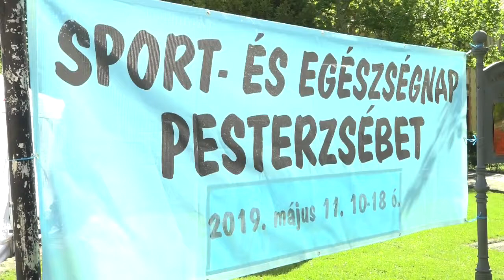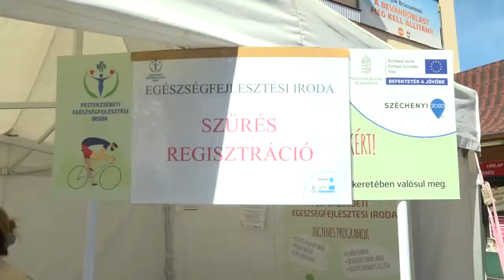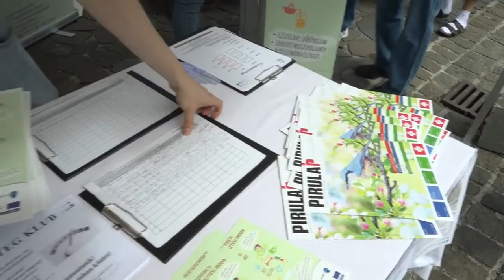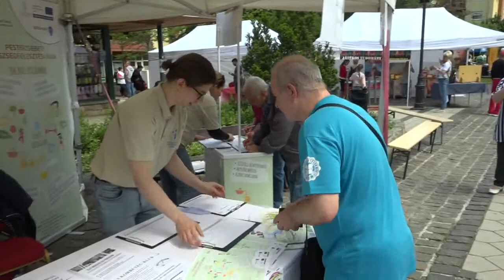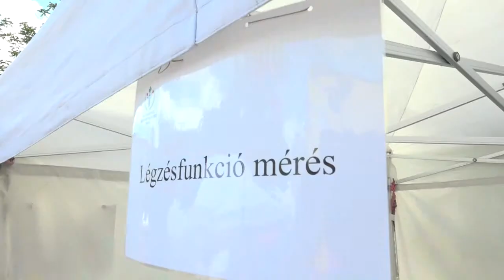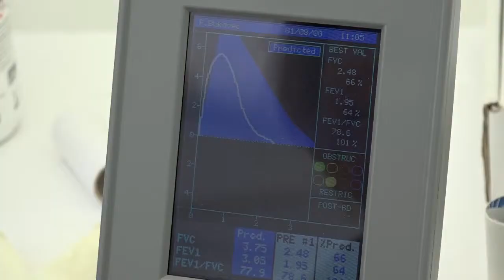ESTV Egészségnap Pesterzsébeten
Idén is sport- és egészségnapot rendeztek Pesterzsébeten.

Szerkesztő-riporter: Canjavec Judit